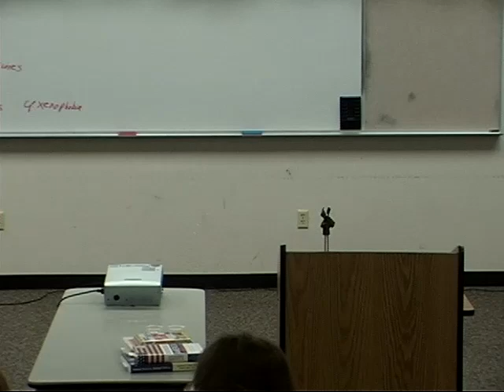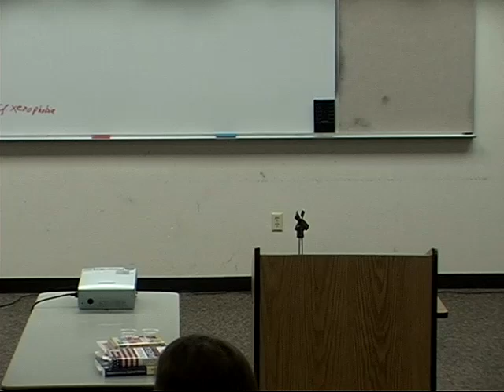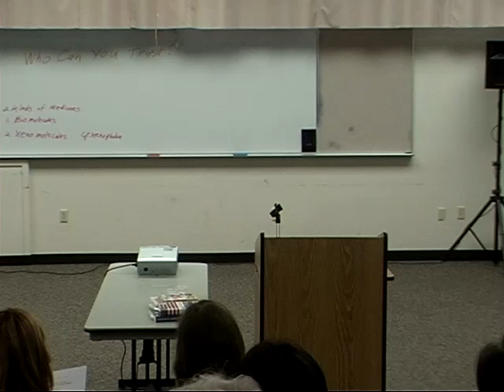(2007-05) Raymond Francis - Never be fat again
Raymond Francis - Never be fat again
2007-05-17